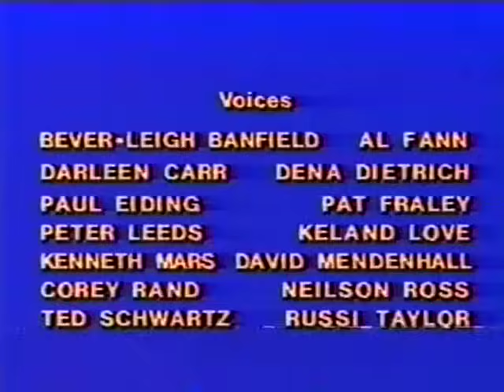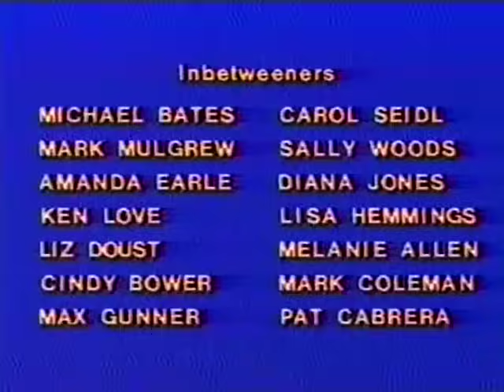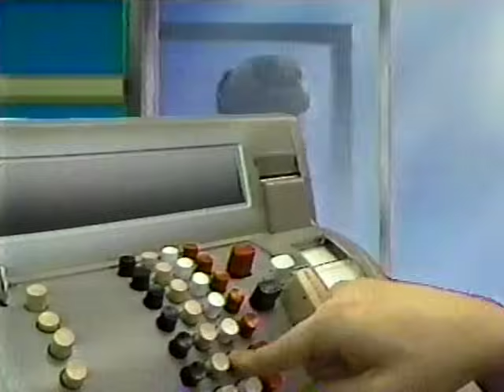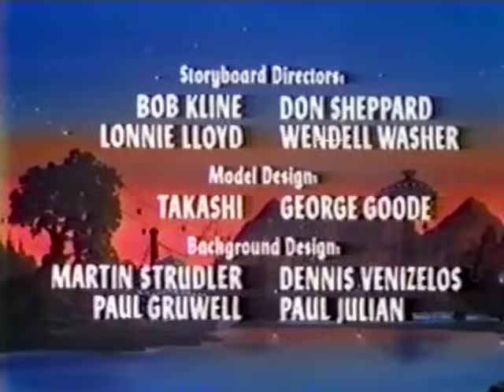80's Commercials Vol. 1026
These commercials aired on CBS on November 2nd, 1985

1. "CBS Storybreak" Commercial Bumper
2. G.I. JOE Action Stars Cereal (I'm too young to have tried these but they're said to have tasted similar to Lucky Charms but without the marshmallows)
3. Chef Boyardee Smurfs Pasta (Coincidentally, Gargamel was also hoping to eat some Smurf pasta)
4. My Little Pony Megan & Sundance
5. "CBS Storybreak" Commercial Bumpers
6. Takara Kronoform (If these seem like Transformer knock-offs, Takara produced the original Japanese transforming toy lines Diaclone and Micro Change that were licensed by Hasbro and brought over to the U.S. as Transformers.  This series of transforming watches was originally released as Watch-Q in Japan.  The Kronoform line also featured a number of figures from the aforementioned Japanese toy lines produced by Takara that Hasbro declined to license for Transformers)
7. Barbie Teacher Day-to-Night Fashion Pack (Yes, so many glamorous nights out on the town for teachers)
8. "CBS Storybreak" Commercial Bumper
9. "CBS Storybreak" Ending (With Bob Keeshan aka Captain Kangaroo.  I totally remembered that Strega Nona book from Elementary School and hadn't thought about it in decades!)
10. Next on "CBS Storybreak"
11. "CBS Storybreak" End Credits
12. Frosted Flakes (With free Hot Wheels offer)
13. CBS Station ID
14. McDonald's (With Fast Macs Happy Meal Toys.  We actually still have the Mayor McCheese car somewhere in storage, which must have originally belonged to my older sister)
15. KFDA Channel 10 News Bumper
16. "Dungeons & Dragons" Intro
17. "We'll Return After These Messages" Commercial Bumper
18. Masters Of The Universe Snake Mountain
19. "We'll Return After These Messages" Commercial Bumpers
20. Transformers Dinobots (Awesome to finally post a commercial for these)
21. SpaghettiO's (I guess the "O alert" was like an early version of an Amber alert.  Except only used when weird SpaghettiO puppets are kidnapped)
22. Promo for "Land Of The Lost"
23. "We'll Return After These Messages" Commercial Bumpers
24. Bubble Yum (Made by the visual effects company Charlex, who produced the similarly styled music video for the Cars' "You Might Think" in 1984
25. "We'll Return After These Messages" Commercial Bumper
26. "Dungeons & Dragons" End Credits
27. "We'll Return After These Messages" Commercial Bumper
28. Thundercats Action Figures
29. "We'll Return After These Messages" Commercial Bumper
30. "In The News" Intro
31. She-Ra Crystal Castle
32. "In The News" Domino Record Busters (11:56 Ok Japan, you won the Domino wars.  We give up.  Also check out the weird audio glitch at 12:38)
33. Taco Villa (This is a Texas-based Tex-Mex fast food chain that has stores in Texas and New Mexico)
34. KFDA Channel 10 News Bumper